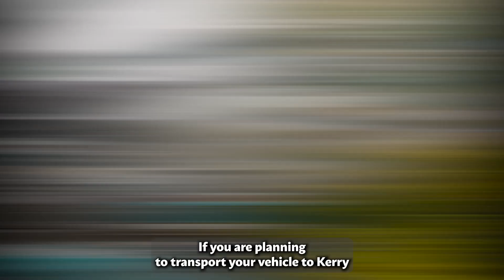Car Shipping In Cary | NC Vehicle Shipping | Cary Car Transport Services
Don't miss out on the inside scoop on Cary Car shipping companies - read our blog post now!

A1 Auto Transport is a trusted name in the industry when it comes to car shipping, and their services extend to Cary, North Carolina. With a commitment to excellence and a wealth of experience, A1 Auto Transport ensures a hassle-free and reliable solution for transporting your vehicle to Cary.

Firstly, A1 Auto Transport offers a variety of shipping options to meet your specific needs. Whether you require open or enclosed transport, door-to-door delivery, or terminal-to-terminal service, they have you covered. Their diverse range of options ensures that your car will arrive in Cary, North Carolina, exactly as you desire.

Secondly, A1 Auto Transport understands the importance of safety and security. They prioritize the protection of your vehicle throughout the entire shipping process. They use state-of-the-art equipment and employ skilled professionals to ensure your vehicle arrives in Cary, North Carolina, in pristine condition.

Furthermore, A1 Auto Transport takes pride in their commitment to punctuality. They understand that your time is valuable, and they strive to meet or exceed your expectations when it comes to delivery timelines. You can trust them to transport your vehicle to Cary, North Carolina, within the agreed-upon timeframe.

In addition, A1 Auto Transport offers competitive pricing for their services. They provide transparent quotes, so you know exactly what to expect without hidden fees or surprises. Their cost-effective solutions make car shipping to Cary, North Carolina, accessible and affordable.

In conclusion, A1 Auto Transport is the go-to choice for car shipping to Cary, North Carolina. Their diverse options, focus on safety, punctuality, and competitive pricing make them a reliable and trusted partner for all your car shipping needs to this beautiful city.